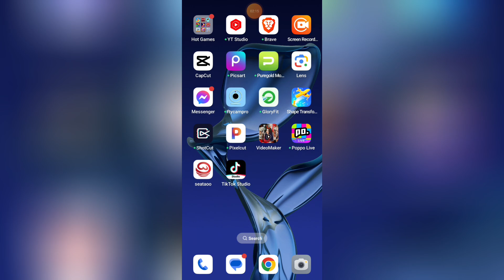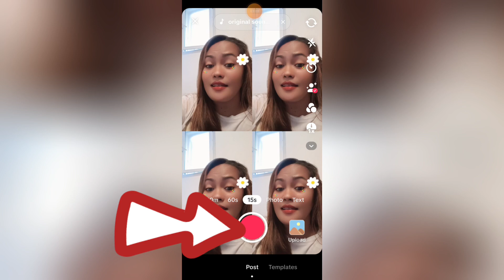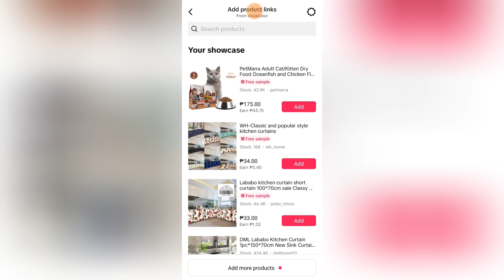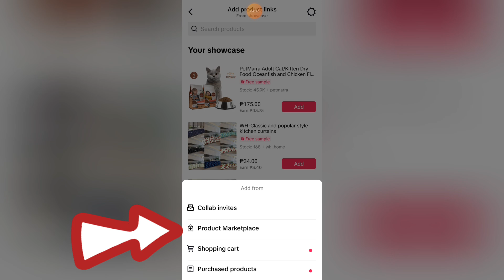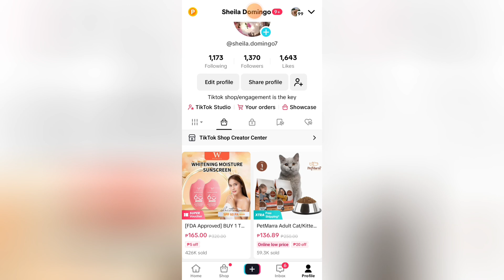Tiktok New update⚠️ Pwedi na kumita ng Pera Habang Sumasayaw Lang At Zero Followers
hi in this video tutorial,i will gonna guide and share my knowledge how to earn money in tiktok,You can earn money with zero investment...in this generation must practical using social media applications... watch full video how to do it,and do not forget to share and hit subscribe for updating more tutorial.